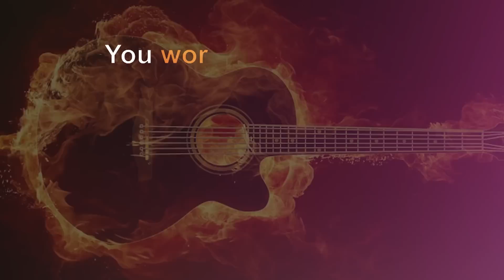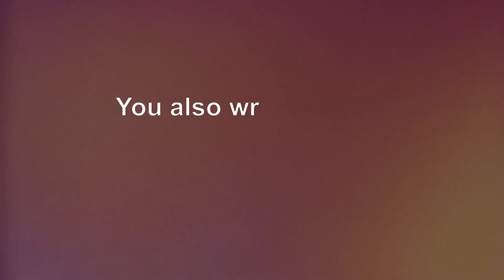D-PAN Interview: Mark Levin - Musician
D-PAN interviews musician Mark Levin. Mark has been playing guitar for 18 years. You may have seen him rocking the guitar on stage alongside performer Sean Forbes. He sat down with us to share his story of how he got his start.

Captions are included in video, just click the CC button on the video player.